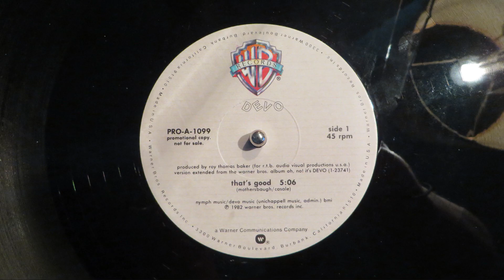Devo - That's Good* / Speed Racer* / Big Mess - Vinyl 12" Promo Single - 1982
*Extended versions. From the 1982 album, oh, no! it's DEVO. That's Good was released November 4, 1982. Reached #104 U.S. Billboard Bubbling Under Hot 100, #6 U.S. Billboard Hot Dance Club Songs, 1982-83.